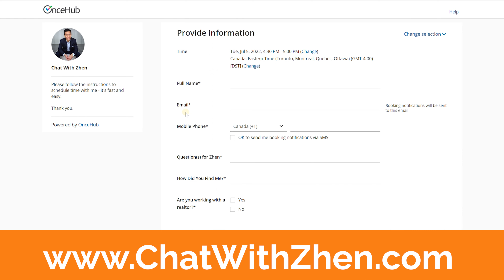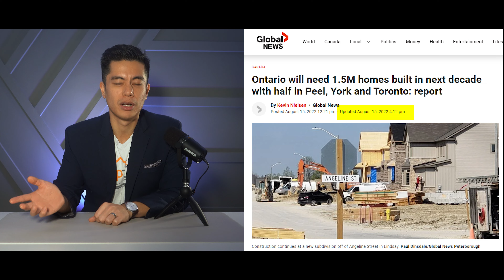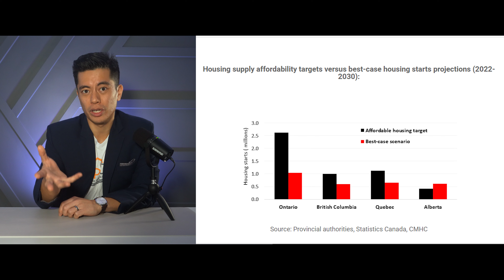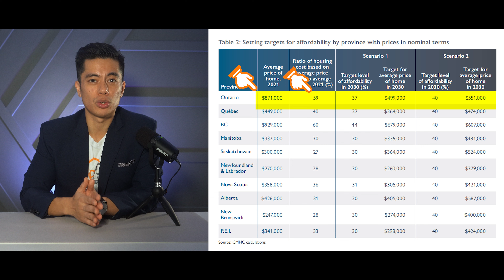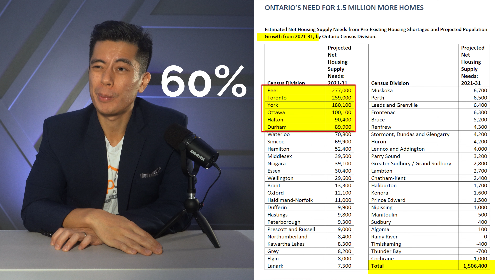Labour Shortage Impact on Canadian Real Estate Prices - Rising Housing Prices Explained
►►Enjoy Our Curated Real Estate Content?

►► One of the biggest housing price factors that isn't talked about enough for Canada's housing affordability crisis is the supply shortage (i.e., the labour that's needed to build homes). It's been established by the Canada Mortgage and Housing Corporation (CMHC) that we'll need 1.5 million homes to support Canada's projected population growth with affordable homes.

The question becomes how will this even be possible if we don't have enough people who can actually build the homes? There is a huge labour shortage everywhere and the housing sector is no exception. This is why we are seeing a rapid increase in housing prices - the labour and material costs are simply passed onto buyers.

In this episode of PPTV, I'm going to break down CMHC's latest report on why we are short 500,000 homes by 2020 in Ontario.  This is going to have a trickle down effect on the Toronto Real Estate Market and the Toronto Condo Market. Make sure to tune in - I promise you it'll be worth it!